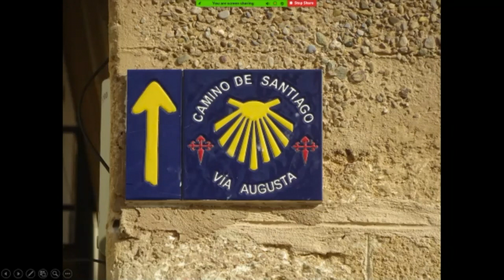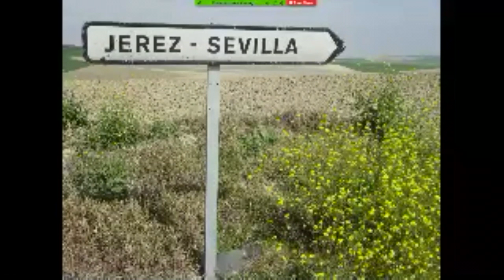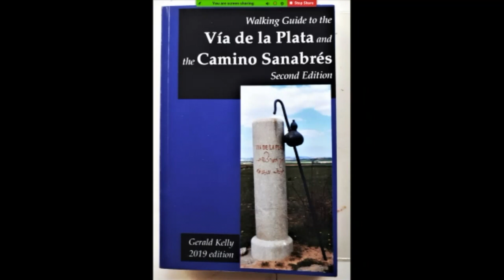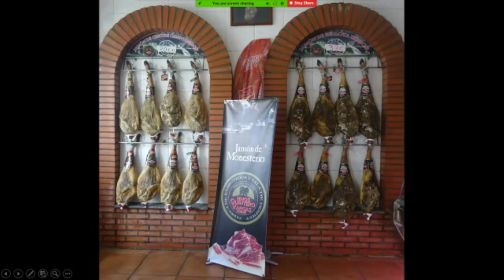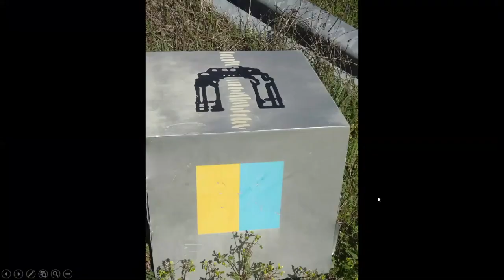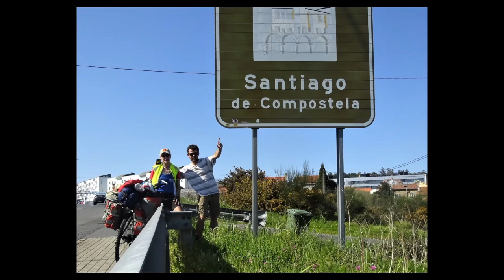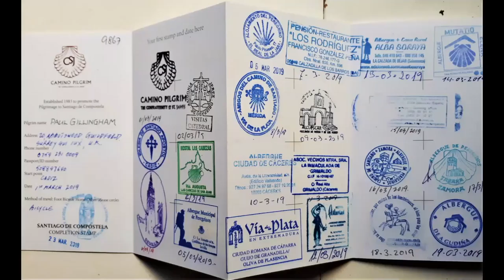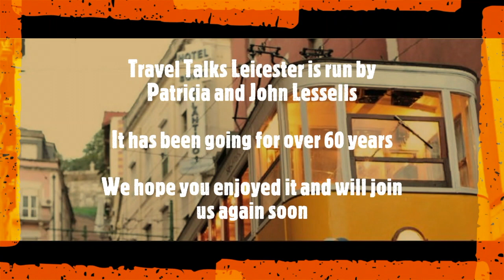Spain - South to North - The Roman Way | Paul Gillingham